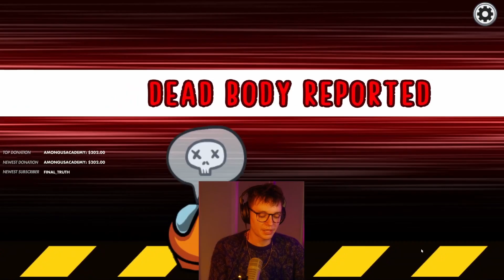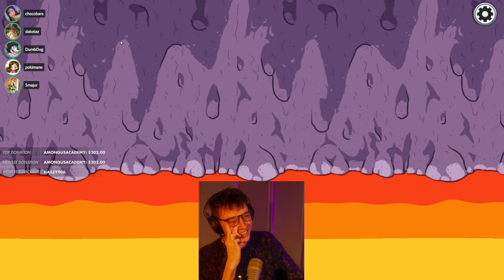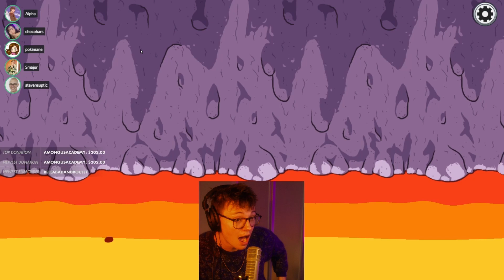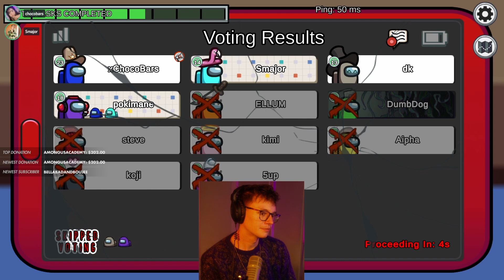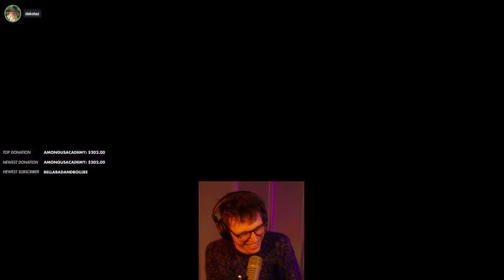"THE WORST CREW THAT HAS EVER EXISTED!!!" (Hafu Lobby Reunion)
Perhaps one of the worst crew ever to assemble on Polus.
No Doubt about it. Cmon... what were those decisions?
Luckily we still have xChocobars and 5up to hopefully come in clutch and for redemption!

SQUAD
Date: Wednesday 6th July 2022